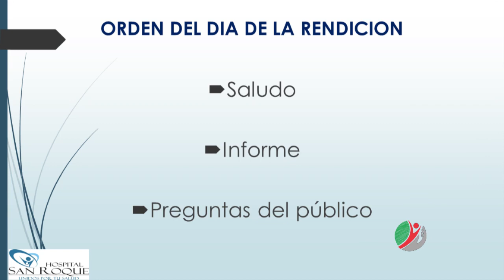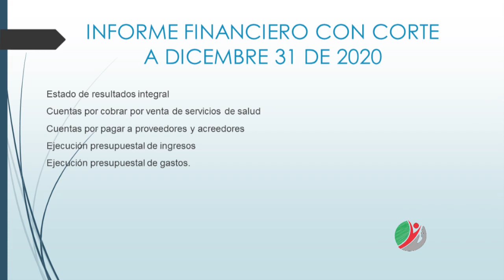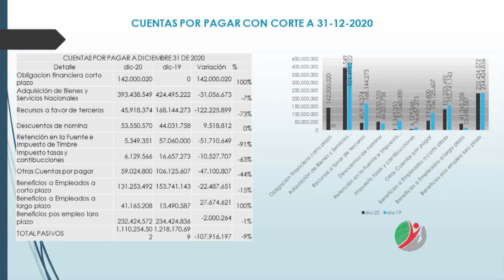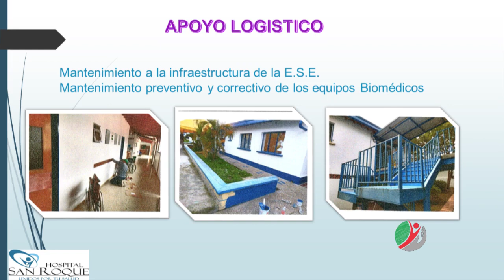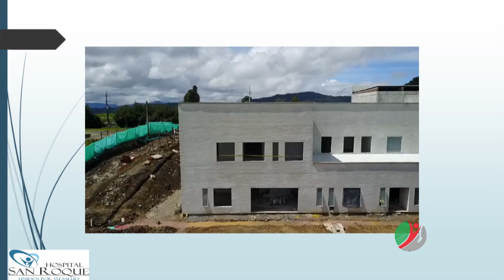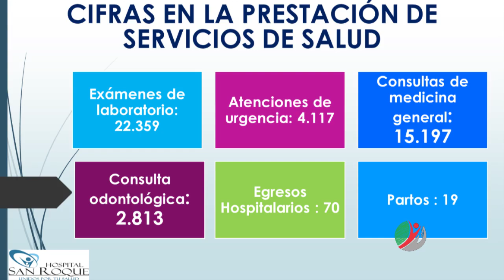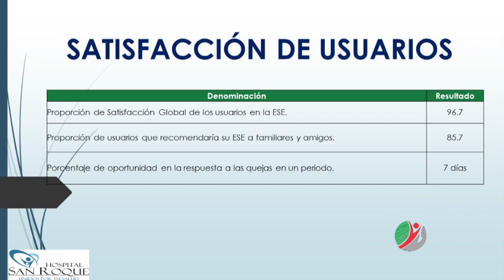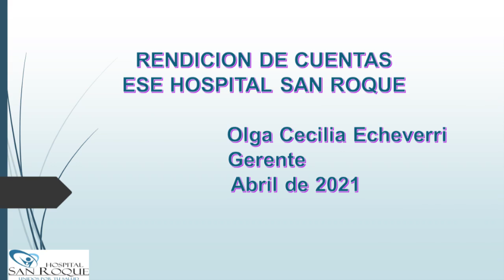RENDICIÓN DE CUENTAS HOSPITAL SAN ROQUE 2020